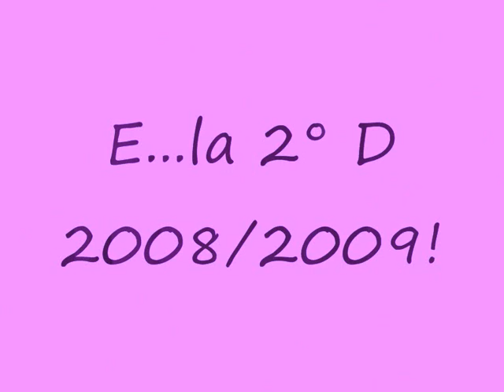2°D 2008/2009 liceo scientifico trapani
ecco a voi la mitica 2°D!